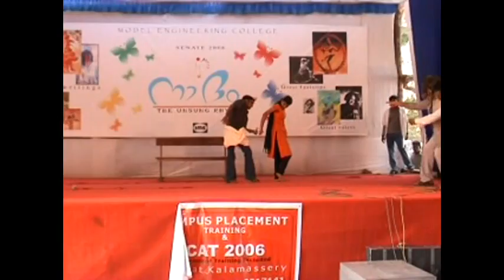Wow John Wow